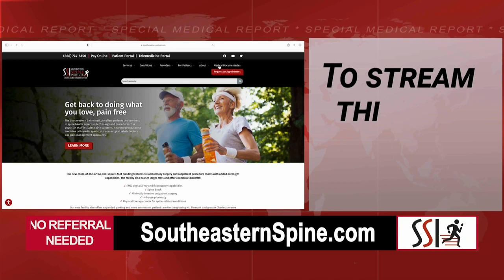Southeastern Spine Special Report Show Promo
Bill Sharpe has a Special Medial Report on Spine Health going to you from The Southeastern Spine Institute new state-of-the-art medical center in Charleston, S.C

Watch their new Medical Documentary to tour the spine-only facility and hear patient’s real live stories.   Learn how thanks to the new technologies and latest medical treatments,  people are finally getting out of back and pain and back to their active lives.

The most modern minimally Invasive surgeries and non-surgical procedures found anywhere in the country, are now all under one roof at The Southeastern Spine Institute.